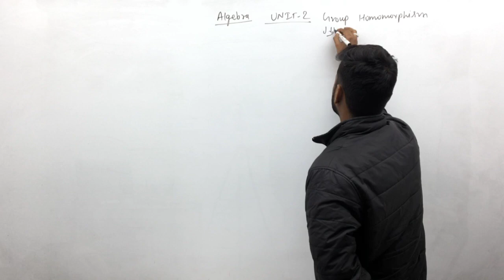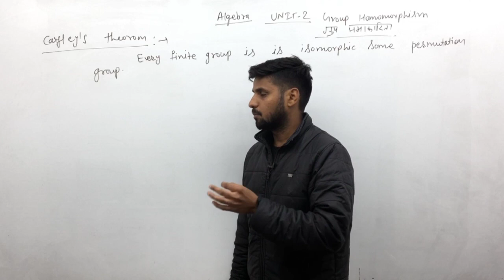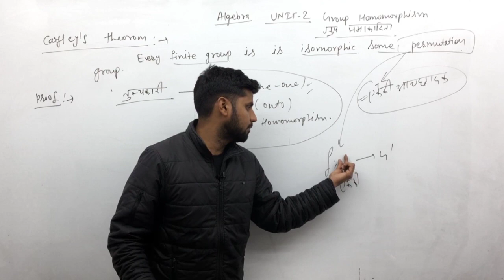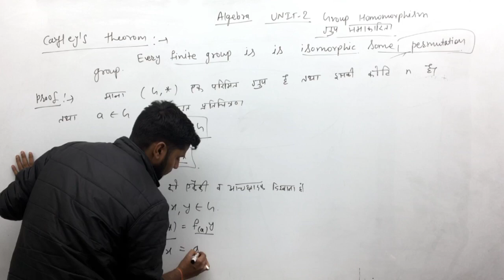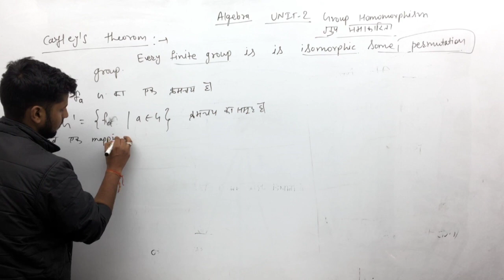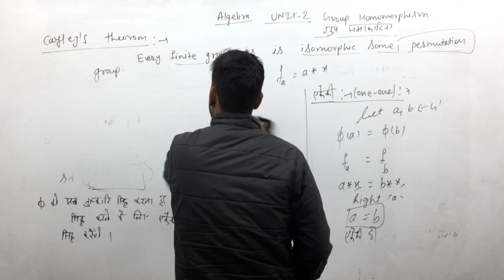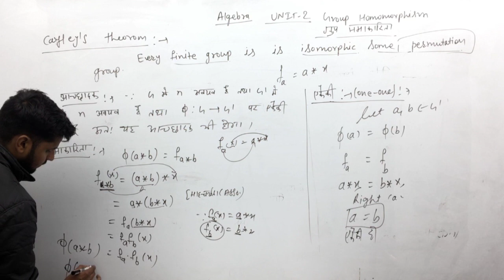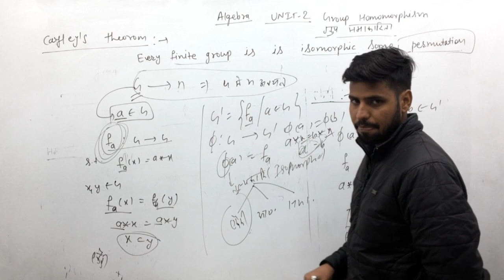Cayley Theorem | Group Homomorphism | Group Theory | UNIT-2 | Algebra |B.Sc Final Year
iSTUDY Online WhatsApp Community Group Cayley Theorem | Group Homomorphism | Group Theory | UNIT-2 | Algebra | B.Sc Final Year | iSTUDY Online

इस video में मैंने  Group Homomorphismपढ़ाया है ... ये Unit आगे के Videos में Continue रहेगी ।।

Links

PROVIDED COURSES:-
1. Maths for 10th Class
2. Maths for 12th Class
3. B.Sc & M.Sc PCM for College
4. PCM for Defence Exams (AIRFORCE | NAVY | NDA | CDS)

college - @istudy_online_college

istudy online
istudy
istudyonline
Istudy online
b.sc final year
maths for college
shekhawati university maths
rajasthan university maths
bsc maths 3rd year
B.Sc maths final year syllabus
syllabus b.sc math final year
syllabus b.sc maths final year
syllabus b.sc maths final year rajasthan university
syllabus b.sc maths final year shekhawati university
b.sc maths final year syllabus rajasthan university
b.sc maths final year syllabus shekhawati university
Algebra
Complex
Dynamics
Introduction to algebra
Introduction to complex
Introduction to dynamics
Introduction to maths